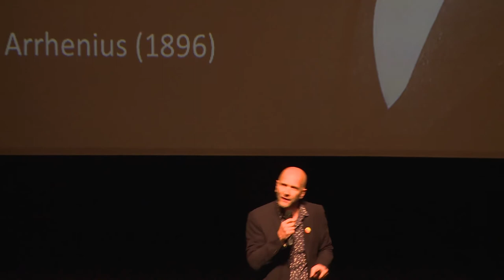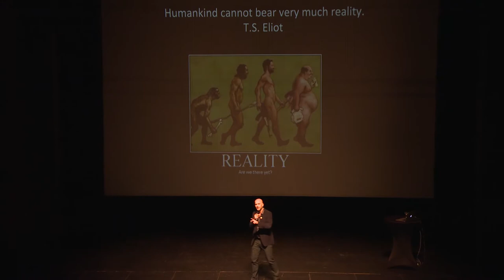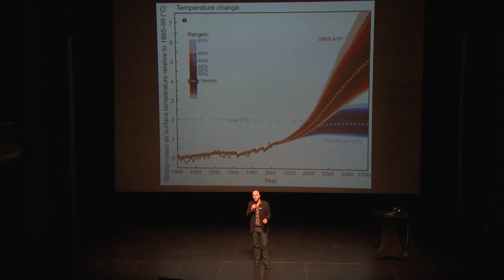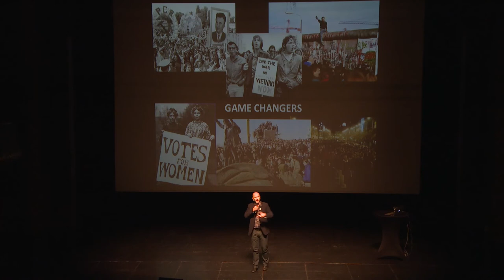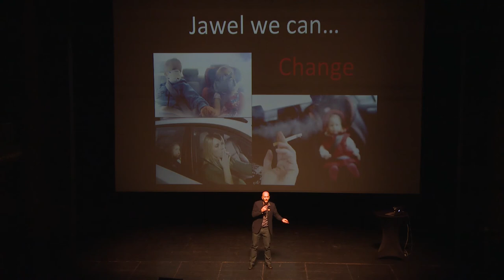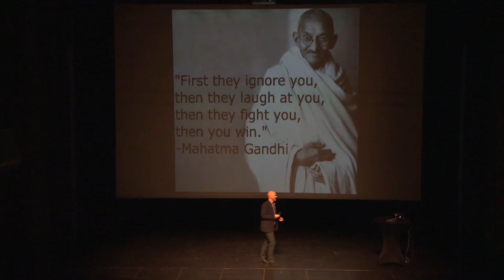KLIMAATZAAK Kick Off - Nic Balthazar (1/12/2014 - De Vooruit, Gent)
Nic Balthazar over reëvolutie

Word mede-eiser op Klimaatzaak.be